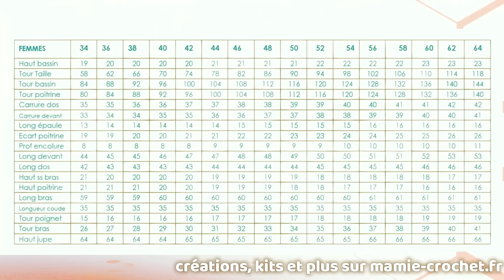😍 JE CROCHETE MA DECO 2024, COCOONING ET ÉCONOMIQUE 😍 𝐓𝐔𝐓𝐎 𝐂𝐑𝐎𝐂𝐇𝐄𝐓 PHOÉNIX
Matériel utile:
Crochet: 4.5 voire plus Selon votre façon de crocheter

✅ 🧶 Crochets que j'utilise : Clover
✅ 👍🏼Mon super dérouleur de laine

VENTE DES CREATIONS FAITES A PARTIR DES TUTORIELS :

LE BENEFICE DES LICENCES EST POUR L'ASSOCIATION

0:00 𝐁𝐈𝐄𝐍𝐕𝐄𝐍𝐔𝐄 𝐀 𝐓𝐎𝐔𝐒 𝐄𝐓 𝐓𝐎𝐔𝐓𝐄𝐒 𝐃𝐀𝐍𝐒 𝐔𝐍𝐄 𝐍𝐎𝐔𝐕𝐄𝐋𝐋𝐄 𝐕𝐈𝐃𝐄𝐎 ^^
0:05 🌸🌸 𝑨𝑩𝑶𝑵𝑵𝑬𝒁-𝑽𝑶𝑼𝑺 𝑬𝑻 𝑳𝑨𝑰𝑺𝑺𝑬𝒁 𝑼𝑵 👍 𝑷𝑶𝑼𝑹 𝑺𝑶𝑼𝑻𝑬𝑵𝑰𝑹 𝑳𝑨 𝑪𝑯𝑨𝑰𝑵𝑬 ❤️ＭＥＲＣＩ❤️  𝑷𝑹𝑬𝑵𝑬𝒁 𝑩𝑰𝑬𝑵 𝑺𝑶𝑰𝑵 𝑫𝑬 𝑽𝑶𝑼𝑺, 𝑩𝑰𝑺𝑶𝑼𝑺   🌸🌸

pour la création du "tableau de mensurations femme" si utile à toutes. N'hésitez pas à visitez ce site :)